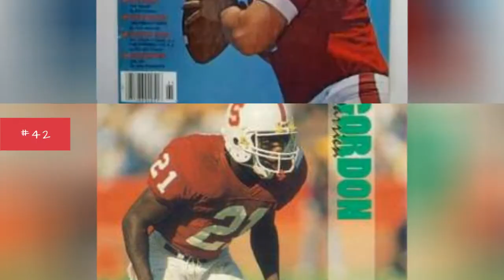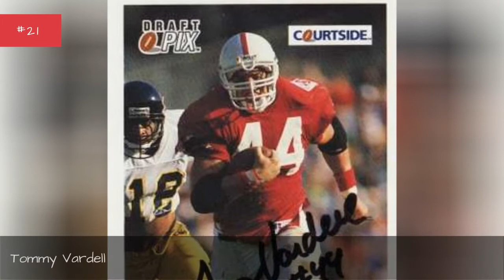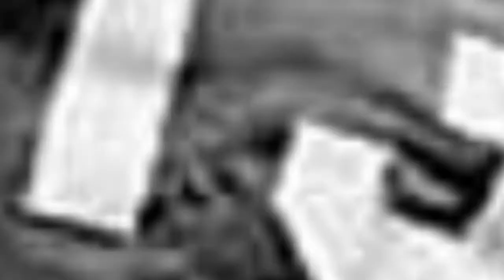The Best Stanford Football Players Of All Time ➊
The Stanford Cardinal are the Pac-12 Conference's resident smarty-pants. Though the school is known for its academics (and is the top-ranked academic school in the entire FBS program), they've maintained high standards of excellence on the football field as well. Playing their first season in 1891, the Cardinal have won 14 conference titles since in its history, had one Heisman Trophy winner (Jim Plunkett in 1970), and taken home 2 national titles as well, in 1926 and 1940.The following is a list of the best of the best players the Cardinal have ever offered up. What do you think? Who is the best player in Stanford football history? Cast your votes below to help determine the ranking.Photo: Wikimedia Commons/CC-BY...more
0:00 - Intro
0:00:08 - Greg Comella
0:00:18 - Darrien Gordon
0:00:28 - Guy Benjamin
0:00:38 - Kwame Harris
0:01:02 - Dick Norman
0:01:12 - Jonathan Martin
0:01:24 - Toi Cook
0:01:34 - Kailee Wong
0:01:44 - Hugh Gallarneau
0:01:57 - Steve Stenstrom
0:02:04 - Brian Holloway
0:02:14 - Mike Boryla
0:02:23 - Greg Camarillo
0:02:33 - Bobby Grayson
0:02:42 - Owen Marecic
0:02:54 - Bob Reynolds
0:03:06 - Coby Fleener
0:03:15 - Stepfan Taylor
0:03:22 - Glyn Milburn
0:03:32 - Ken Margerum
0:03:42 - Brad Muster
0:03:52 - Kevin Hogan
0:03:59 - Tommy Vardell
0:04:06 - Troy Walters
0:04:16 - Chuck Taylor
0:04:29 - Bob Whitfield
0:04:47 - Frankie Albert
0:04:59 - Jeff Siemon
0:05:09 - Darrin Nelson
0:05:19 - Ernie Nevers
0:05:32 - Gene Washington
0:05:42 - John Brodie
0:05:51 - James Lofton
0:06:01 - Toby Gerhart
0:06:15 - Doug Baldwin
0:06:22 - John Lynch
0:06:29 - David DeCastro
0:06:39 - Zach Ertz
0:06:51 - Jim Plunkett
0:07:00 - Richard Sherman
0:07:09 - Christian McCaffrey
0:07:16 - Andrew Luck
0:07:42 - John Elway